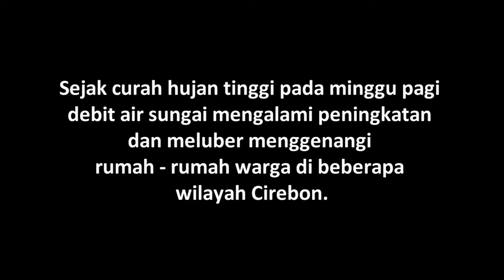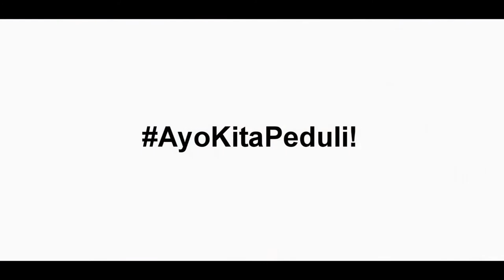PEDULI BANJIR CIREBON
Cirebon dilanda banjir..
akibat curah hujan yang tinggi debit air sungai mengalami peningkatan dan meluber menggenangi rumah - rumah warga setidaknya ada 5 desa dikecamatan gunung jati yang terdampak banjir paling parah
Seperti: Desa Adidarma, Desa Jadimulya, Desa Klayan, Desa Wanakaya, dan Desa Grogol.
Berikut Dokumentasi Relawan GRAY melakukan pendistribusian bantuan kepada warga terdampak banjir.
Mari saksikan videonya, dan turut berikan doa serta dukungan dengan berdonasi melalui Graha Yatim & Dhuafa Yayasan Harapan Robbani.
Transfer Donasi Peduli:
Mandiri 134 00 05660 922
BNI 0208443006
An.Yayasan Harapan Robbani